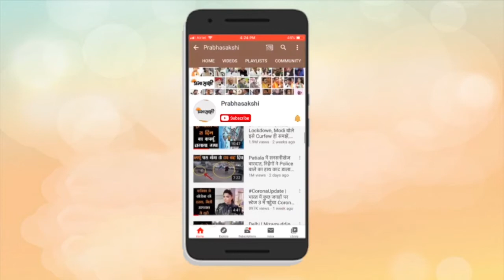ममता बनर्जी की चप्पल बनाम भाजपा का जूता, क्या सचमुच TMC पर से लोगों का भरोसा टूटा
भाजपा में हाल ही में शामिल हुए शुभेंदु अधिकारी ने दावा किया है कि आने वाले दिनों में और भी विधायक तृणमूल कांग्रेस छोड़ कर जाएंगे। साथ ही, उन्होंने हैरानगी जताते हुए पूछा कि क्या पश्चिम बंगाल की मुख्यमंत्री ममता बनर्जी इनकी सीटों से भी विधानसभा चुनाव लड़ेंगी। दरअसल मुख्यमंत्री ने घोषणा की है कि वह अपनी भवानीपुर सीट के अलावा नंदीग्राम सीट से भी चुनाव लड़ेंगी, जहां से शुभेंदु अधिकारी मौजूदा विधायक हैं।

उधर, पश्चिम बंगाल के भाजपा प्रमुख दिलीप घोष ने तृणमूल कांग्रेस सुप्रीमो ममता बनर्जी पर परोक्ष रूप से तंज कसते हुए सोमवार को कहा कि राज्य के लोग हवाई चप्पल नहीं पहनना चाहते क्योंकि वे अब जूते पहनना चाहते हैं और भगवा पार्टी उनके लिए इसकी व्यवस्था करेगी। दिलीप घोष के बयान पर तृणमूल कांग्रेस ने पलटवार करते हुए कहा कि ममता बनर्जी चप्पल पहनती हैं क्योंकि वह सादगीपूर्ण जीवन में विश्वास रखती हैं और उन्होंने किसी और को चप्पल पहनने के लिए कभी जोर नहीं दिया।